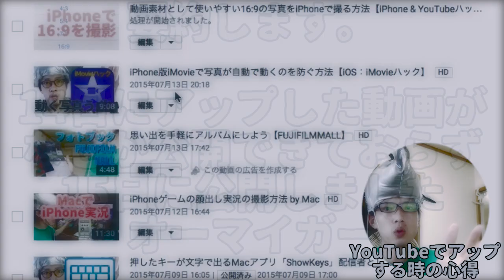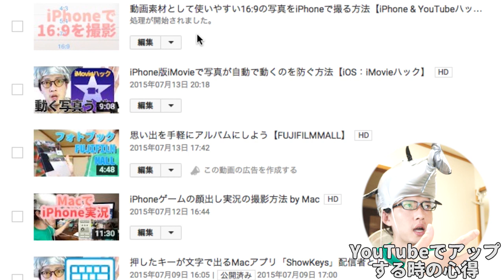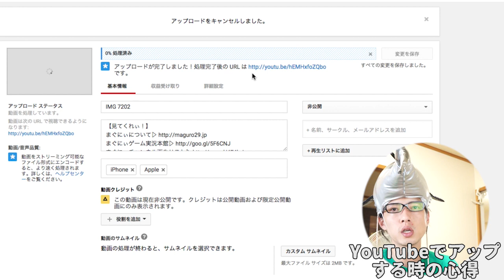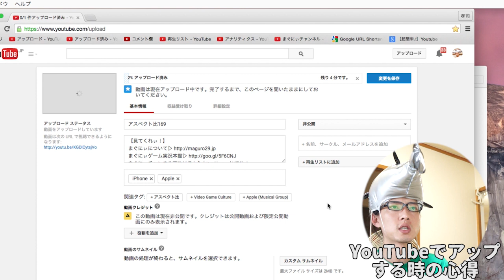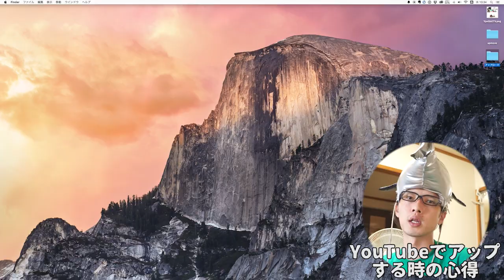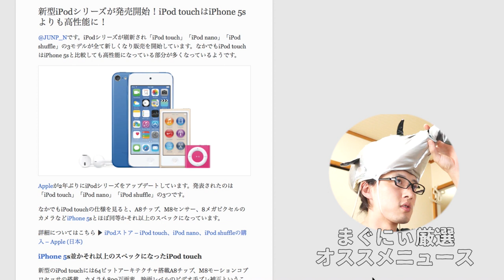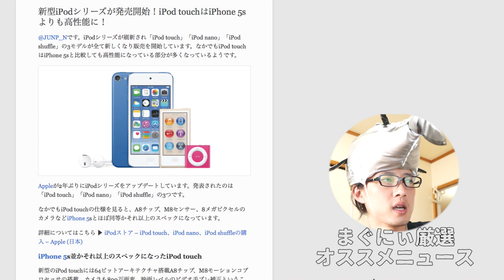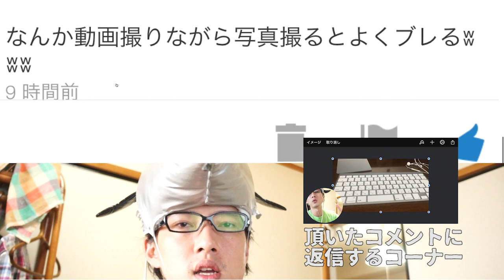【失敗】YouTubeアップロード時の注意点をおさらいします。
まぐにぃ「まあ、ただの言い訳なんですけどね、、」

【見逃した方はこちら】
動画素材として使いやすい16:9の写真をiPhoneで撮る方法【iPhone & YouTubeハック】▷